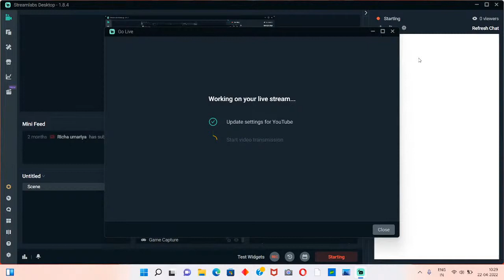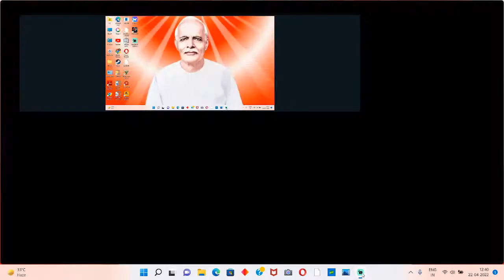WWE 2K22 MY RISE FEMALE EPISODE 1